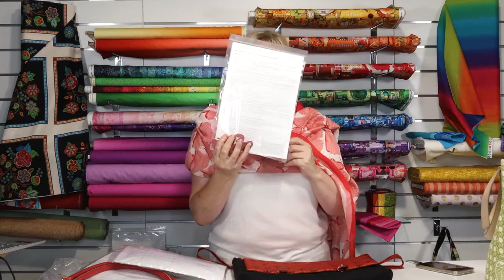In The Studio - 25th February 2022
Friday Afternoon Fabric Fun, time to get out that Colour Wheel and Create Something Gorgeous!